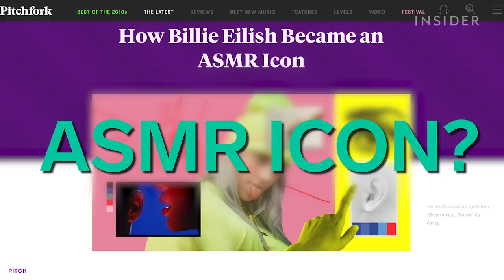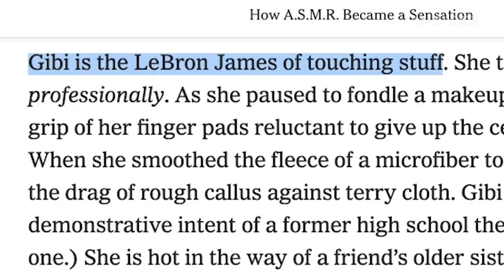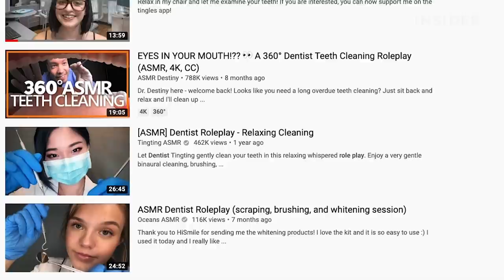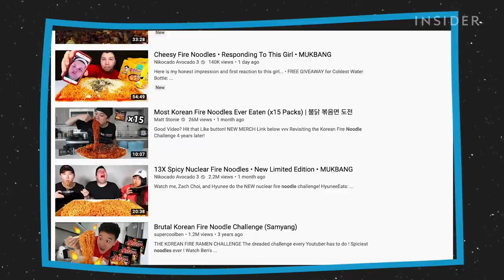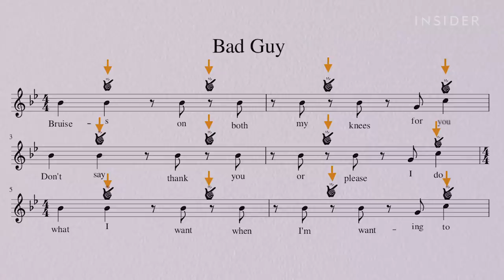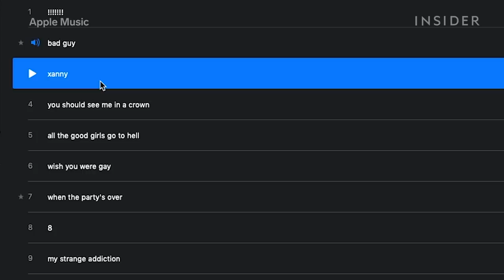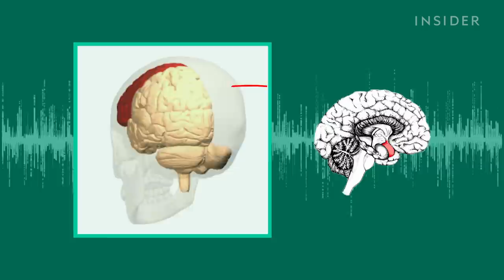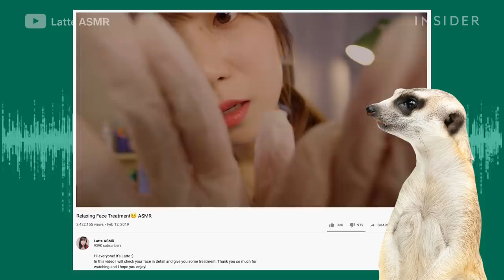How Billie Eilish Harnesses The Power Of ASMR In Her Music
Billie Eilish’s March 2019 debut album has cemented her place at the top of the pop charts. While the 17-year old singer-songwriter has amassed a huge following, one of the most enthusiastic sections of her fan base is YouTube’s ASMR community. And there’s a good reason why ASMRtists and their fans love Billie’s music so much: Her brand of bedroom pop blends in key aspects of ASMR to create a hyper-intimate music listening experience. We analyze how Billie uses principles of ASMR to craft her unique sound, and why this influence sets the musician apart from the rest of the pop scene — making her into the industry’s fastest-rising superstar.  To take a closer look at Billie’s ASMR appeal, we spoke to YouTube creator Gibi ASMR. In March 2019, Gibi was commissioned by Billie’s label to do a read-through of her LP “WHEN WE ALL FALL ASLEEP, WHERE DO WE GO?.” As Gibi points out, Billie’s ASMR influence isn’t limited to her use of creative sound samples, like dental drills and slurpy mouth noises (both popular sensory “triggers” in the online ASMR community). The singer-songwriter and her brother-slash-producer Finneas O’Connell have crafted a distinctly ASMR-inspired sound — with whispered, close-mic vocals; soft intonation; crisp sound design; binaural audio effects; and static-y electronic production. In this video we dissect chart-topping songs like “Bad Guy,” “Bury A Friend,” “Xanny,” and “All The Good Girls Go To Hell” to demonstrate how Billie’s vocals and Finneas’s production are specially designed to send shivers down your spine. Finally, we take a look at the relationship between Billie’s music, ASMR, and a closely-related phenomenon known as music-induced frisson to explain the possible science behind why Billie’s music is so mesmerizing.